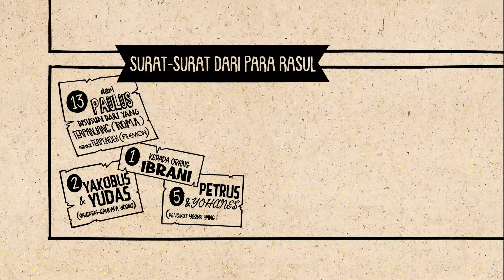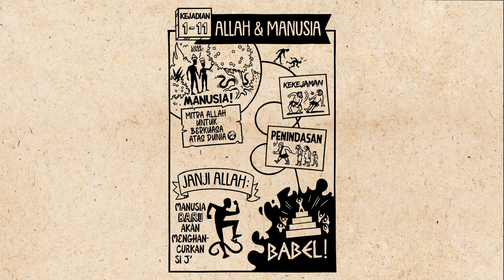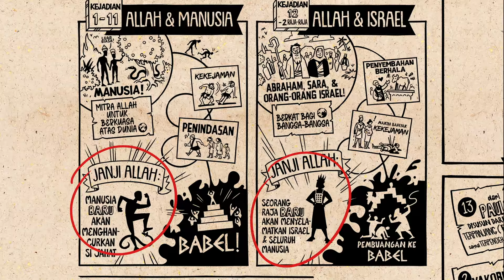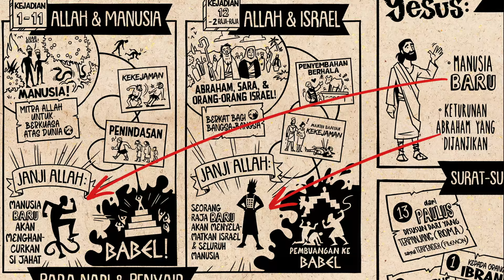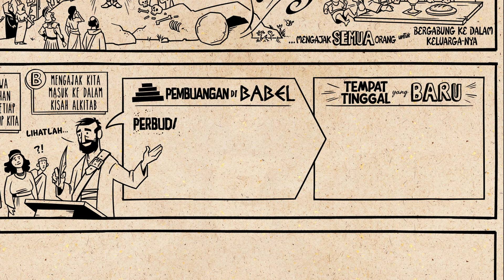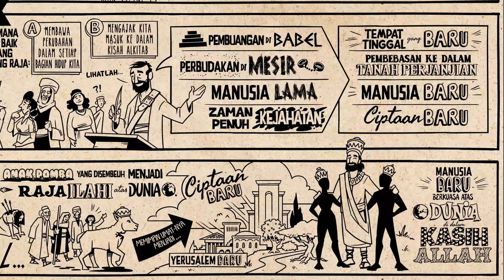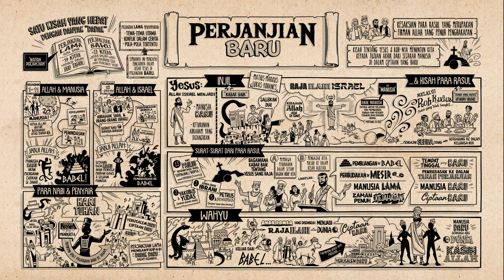Ringkasan: Perjanjian Baru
Tonton video kami tentang ringkasan Perjanjian Baru. Video ini menjelaskan tentang susunan penulisan dari keseluruhan Perjanjian Baru yang merupakan kelanjutan dari kisah dalam Kitab Suci Ibrani.